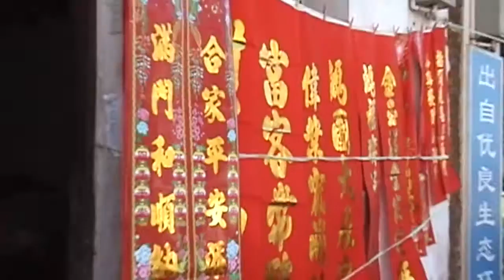Wanding China Muse Burma Border Crossing with real Chinese food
Wanding China, Muse Burma Border Crossing . this is how some of the local folks do it.  see real Chinese food being prepared. can you name the food?  this was shot with a sony PC 9.(Please remember that you may contact me, for help with your South East Asia project.)